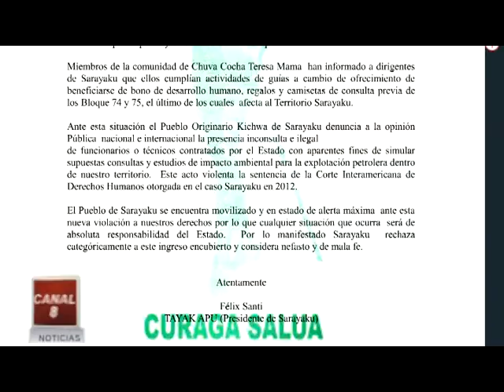Mae desmiente acusacion de Sarayaku